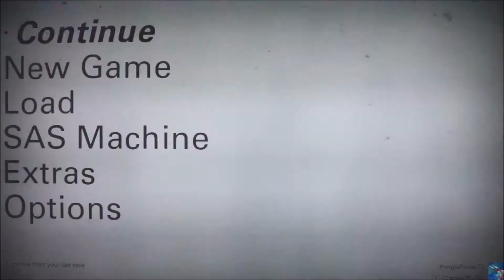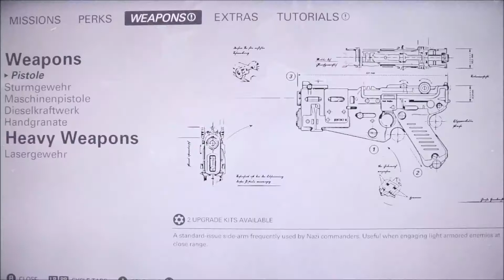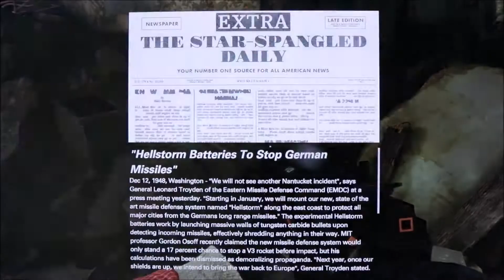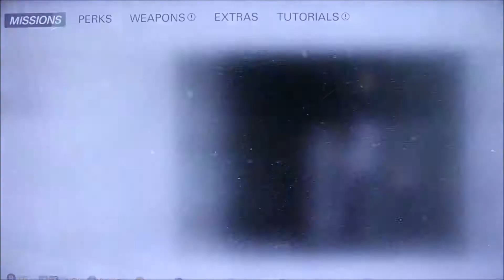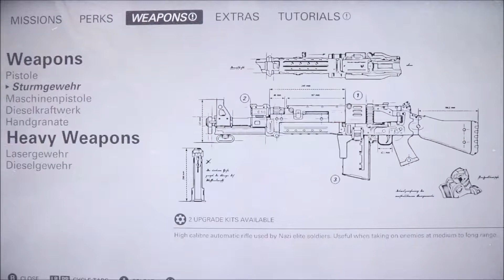Marathon in Manhattan // Wolfenstein 2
Heyo legengs! In my longest videos to date (seriously, I can’t put the remote down once I start playing this game!), grab a cup of cocoa and watch me make my way through a Nazi infested NYC.